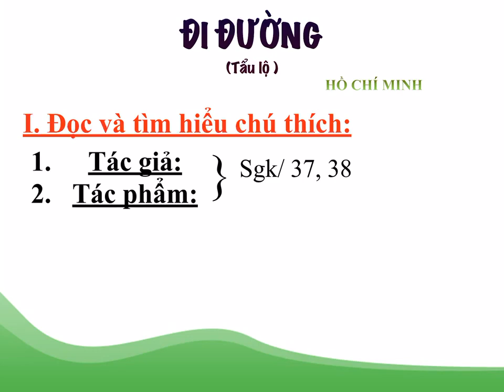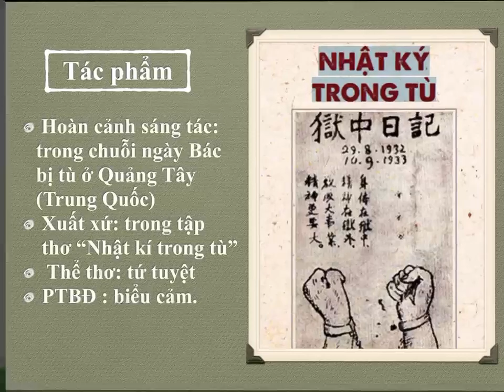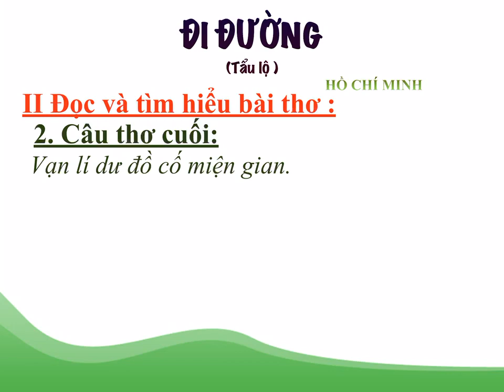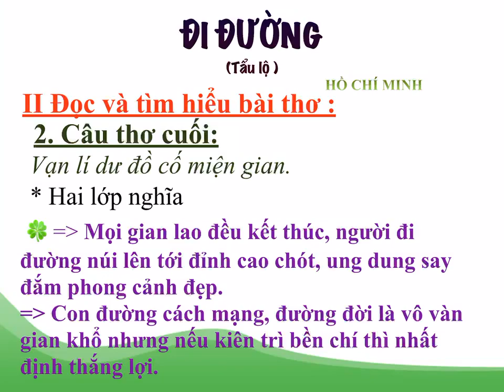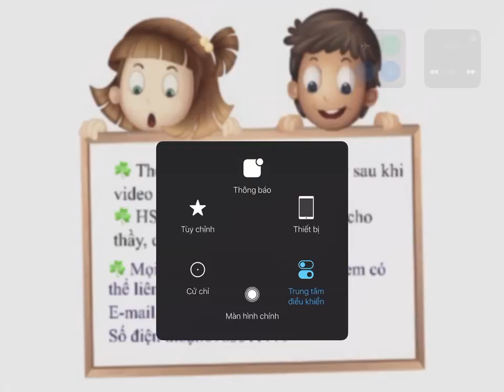NGỮ VĂN 8 (Tuần 4 / HK2) - Tiết 87: Bài thơ Đi ĐƯỜNG